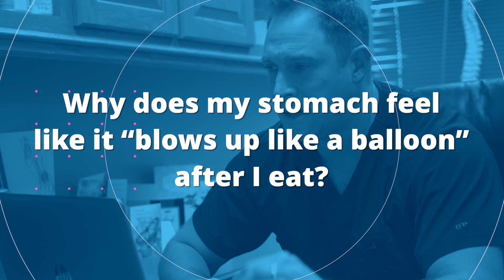Why Does My Stomach Feel Like it “Blows Up Like a Balloon” After I Eat?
Join Dr. Goodbinder of the Epigenetics Healing Center as he discusses why your stomach might "blow up" or feel bloated after eating.

Jay Goodbinder (DC DABCI) is a doctor in Overland Park, KS who serves clients in surrounding areas, and cities across the United States, as well as several countries around the world. With his in depth knowledge and electric personality Dr. Goodbinder has become the go-to expert for all things functional medicine and chronic illness -- becoming a nationally recognized name.

Unlike conventional medicine, which focuses on attempting to treat disease or its symptoms once it occurs, the functional medicine approach offered at The Epigenetics Healing Center emphasizes the importance of improving your health in an effort to reduce the risk of or reverse chronic disease. After helping hundreds of individuals combat their chronic diseases Dr. Goodbinder has collected a following of healthy individuals willing to share their success stories.

Want to see Dr. Goodbinder discuss chronic diseases and functional medicine live -- attend one of his monthly life changing events hosted in Overland Park, Kansas. Listen in and ask questions to one of the industries leading doctors. To find out more information and how you can attend this informative event follow the link to our
Follow the Epigenetics Healing Center